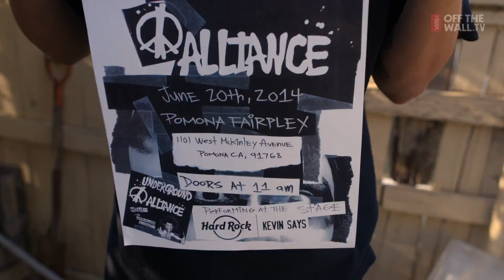East L.A.'s Underground Alliance | Vans Warped Tour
Based in East Los Angeles, street punk band Underground Alliance have been slogging it out in small venues and at backyards all over Southern California for the past 7 years. Featured prominently in the Vans episodic documentary 'East Los,' Underground Alliance have been invited to play a show on this year's Vans Warped Tour... but they don't know it yet! Watch the video to see what happens and check out Underground Alliance on the Vans Warped Tour, live in Pomona, CA June 20th, 2014!!!